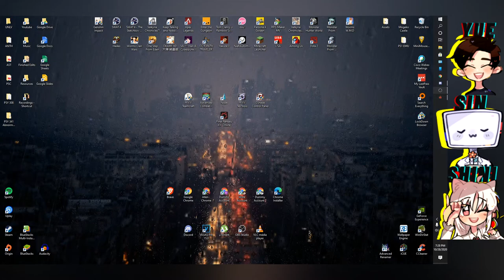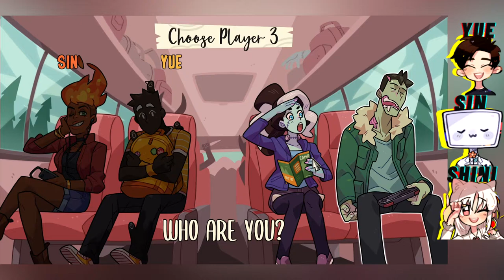Jerry's Birthday Slaughter - Monster Camp [1]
We few Goobers are back at it again, this time with Monster Prom 2!

Channel Art:
//Channel Picture/Character Art: